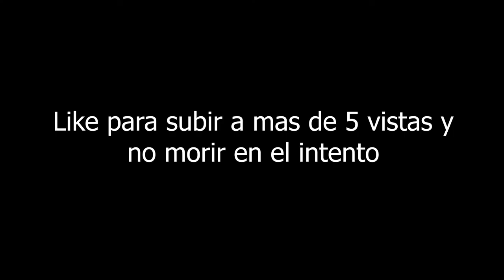La Mejor Serie Sin Nombre - MINECRAFT SURVIVAL | EP.1